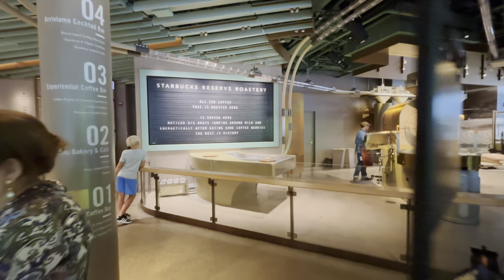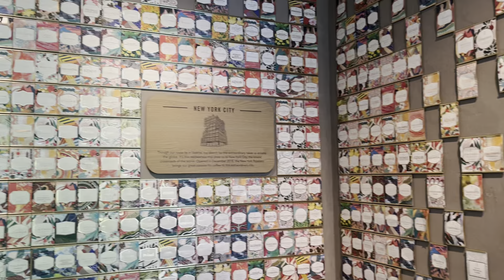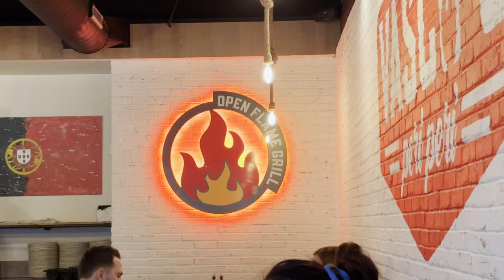DOWNTOWN CHICAGO | STARBUCKS RESERVE AND WOODLAND MALL | breakfast, shopping and peri peri chicken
Hi, we're Utsav and Kika and we're a Nepalese  couple living in the US. In today’s vlog, we're taking Kika's Mom to the Starbucks Reserve Roastery in Chicago. During our visit, we grabbed some coffees and cornettos for breakfast. This Starbucks is the largest one in the world, boasting 4 floors and an outdoor roof deck. They have a special menu, and the items there might catch you by surprise. We had a memorable time at the Chicago Starbucks Reserve Roastery. Hope you enjoy it!

Timestamp:
0:00 - Intro!
0:23 - The Day Begins
1:11 - Starbucks Reserve
4:10 - Woodfield Mall
5:50 - Vasco's Peri Peri
6:13 - Outro!

NEPATHYA LIVE IN DALLAS | WE TRAVELLED OVER 1000 MILES TO SEE NEPATHYA | concert, movie date, bbq
MINNESOTA VLOG 2024 | MALL OF AMERICA | DAY 2 | Biggest Mall in the US | Nickelodeon Universe in US
VIRGINIA VLOG | KIKA'S FIRST FLIGHT WITH MOM IN THE US | RICHMOND, VA | homemade food and margaritas
DAY IN A LIFE OF A NEPALI GRAD STUDENT AT TEXAS CHRISTIAN UNIVERSITY | CAMPUS TOUR | RIVER WALK
A DAY IN THE LIFE OF A NEPALI GRAD STUDENT AT TCU | TEXAS CHRISTIAN UNIVERSITY | ALOUKIKA SHRESTHA
24 HOURS IN WASHINGTON DC | PASSPORT RENEWAL PROCESS AT NEPAL EMBASSY | PLACES TO VISIT AND DINE 🫶🏼

Song: 7sten - In the Sky